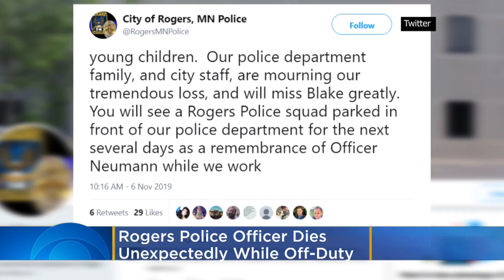‘Tremendous Loss’: Rogers Police Officer Dies Unexpectedly While Off-Duty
A Rogers police officer died unexpectedly Wednesday morning while off-duty, according to police. Katie Johnston reports.